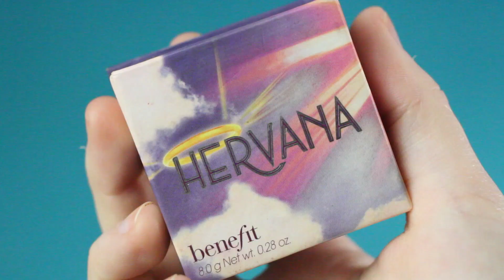Brand review ➳ Benefit | Christine Hug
↓ Abre la cajita para leer más!

Siiii hoy nuevo vídeo de maquillaje en el que os hago una review de una marca en general. He cogido todos los productos que tengo de Benefit para esnseñaroslos y deciros lo que pienso de ellos!

***ESTE VÍDEO NO ESTÁ PATROCINADO, TODO ME LO HE COMPRADO YO MISMA, SON MIS PROPIAS OPINIONES***

¡Sí os gusta el vídeo, dadle un like y compartidlo!

Recordad, ya tenéis el post en el blog.